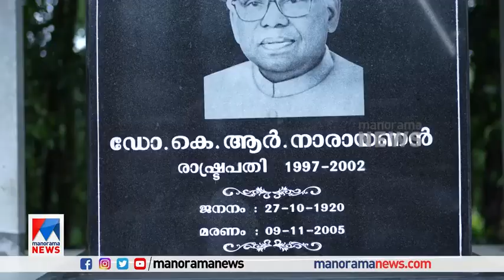കെ.ആര്‍.നാരായണന്‍; മലയാളി മറന്ന ചരിത്രം | K R Narayanan | President | Rashtrapathi